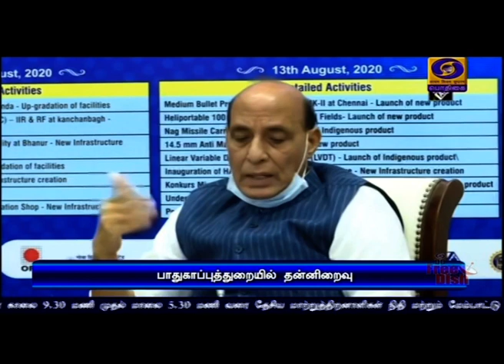பாதுகாப்புத்துறையில் தன்னிறைவு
பாதுகாப்புத்துறை தளவாட தேவைகளுக்காக   வெளிநாடுகளை நம்பியிருக்கவேண்டிய  சூழ்நிலை இருக்கக்கூடாது - அமைச்சர் ராஜ்நாத்சிங் வலியுறுத்தல்